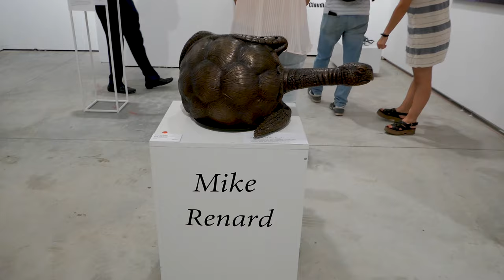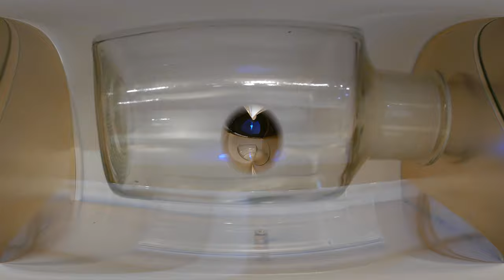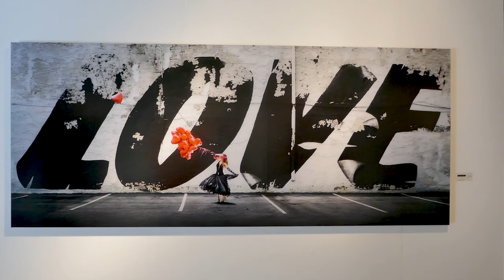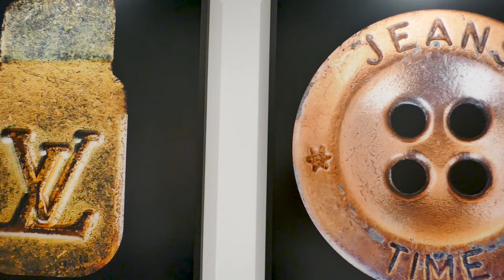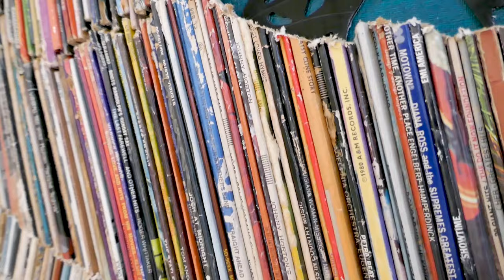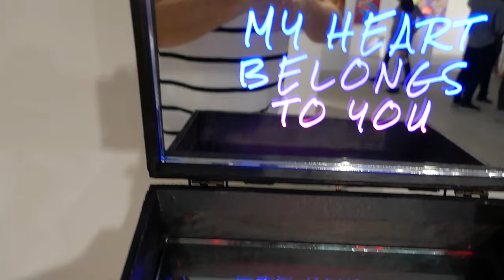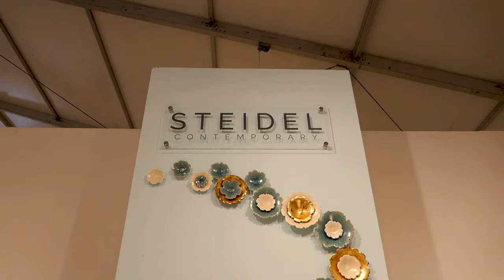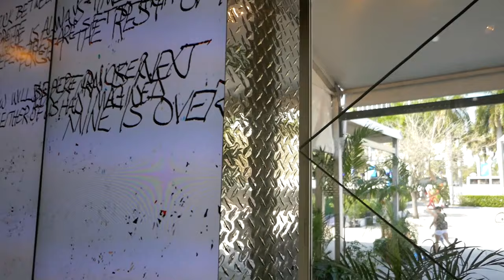ART WYNWOOD 2019 on Presidents Day Weekend at Downtown Miami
For Presidents' Day Weekend 2019, Art Wynwood made its move to Downtown Miami near the One Herald Plaza location (former site of The Miami Herald) between Biscayne Bay and the Adrienne Arsht Center for the Performing Arts.  This site is also home to the Art Miami and CONTEXT Art Miami shows which are in December during Art Basel Miami Beach. Also making its move right here for the first time was the 2019 Miami Yacht Show which is featured in a separate video.

Art Wynwood showcases a wide variety of impressive works of art that are for sale by galleries from all over the world.  This video gives you an extensive tour of the entire show set to classical music.  Be sure to check out my videos of other art shows including the famous Coconut Grove Arts Festival which also takes place during this same February weekend!